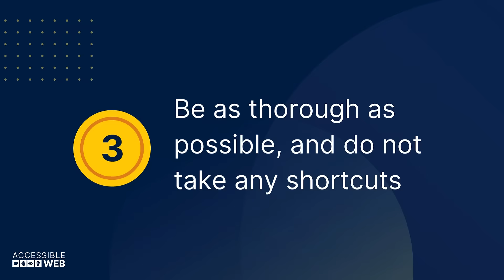Watch Out for These While Manual Auditing! | Accessible Web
Embarking on a manual accessibility audit? Keep these tips in mind to reduce reworking!

Learn WCAG with a 14-day trial of Accessible Web RAMP. No credit card required